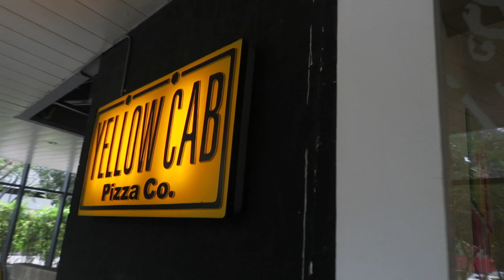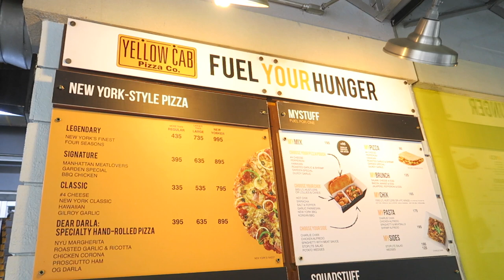MPH-Cebu Crew ANNIV! / mitchy (CEB)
Minimize or maximize if necessary.

Editor: imovie

Xoxo..💋